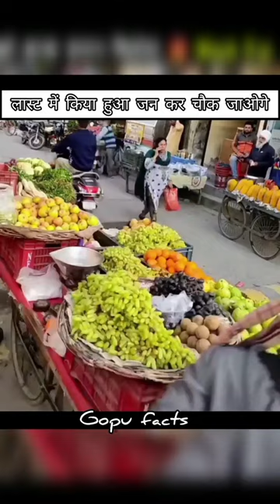Amazing 3 Facts 😍 | facts shorts | facts in hindi | facts video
Amazing 3 Facts 😍| facts | facts shorts | facts in hindi | facts video

facts,
facts shorts,
facts in hindi,
facts video,
factstar,
facts story,
facts kand,
facts about psychology,
facts 15,
facts new,
facts ki duniya,
facts anand,
अमेजिंग facts,
अजीबोगरीब facts,
अनोखे facts,
अनिवार्य facts,
अजब गजब facts,
facts_आश्रम,
आनंद facts,
आध्यात्मिक facts,
mr आदि facts,
global facts आप पंजाब वाली अदरक खा,
इतिहास facts,
इंडिया facts,
world facts एक ही इमारत,
एक डूबता हुआ शहर facts gk facts,
ओ अंतावा song,
ओ bolega,
ओ बोलेगा,
ओ हो,
ओ के गाना,
fact video,
ताजमहल facts,
gk facts तक,
facts दुनिया,
दिलचस्प facts,
दिवाली facts,
facts ki दुकान#,
gajab facts दुनिया,
xyz दुनिया facts,
facts भाई,
भोईराज facts,
भूतिया facts,
भीम facts,
 facts।,
facts हिंदी,
facts हिन्दी,
हनुमान facts,
हॉरर facts,
wow facts हिन्दी,
unknown facts हिंदी,
unique facts हिन्दी,
bollywood facts हिंदी,
wow facts हिन्दी riddles,
facts creator हिन्दी,
हिंदी facts,
हिन्दी facts,
ज्ञान,
ज्ञ,
ज्ञान के बातें,
ज्ञानवर्धक स्टेटस,
तथ्य,
त्,
facts 051,
facts 007,
facts 0.2,
facts 07,
facts 01,
facts 09,
facts 009,
facts 000,
facts 001,
facts 0 apk,
0 and 1 multiplication facts,
051 montana facts,
01 noor facts,
0 multiplication facts,
0-12 multiplication facts,
024 facts,
0734 facts,
08 e facts,
0001 science facts,
07 facts about cristiano ronaldo you,
facts 101,
facts 100g,
facts 1 hour,
facts 10,
facts 100m,
facts 100 facts,
facts 1300 wooski,
fact 1,
facts 107,
facts 123,
1 facts for every ash ketchum companions,
1 facts in telugu,
1 facts 2,
10 amazing facts,
10 facts,
10 amazing facts in hindi,
15 facts,
10 top amazing facts,
10 facts about india,
100 facts in hindi,
facts 2kbaby,
facts 21 savage,
facts 2022,
facts 2 karan aujla,
facts 2 cents,
facts 21 savage tiktok,
facts 2 808,
facts 2kbaby instrumental,
facts 2 bg lil pat,
facts 2023,
2 facts song,
2 facts 1 lie,
2 facts and a lie,
2 facts about earth,
2 facts stuff telugu,
2 facts about earth rebhan sindhi,
2 facts about minecraft,
2 facts hub,
2 facts 22,
2 facts about bugatti world fastest car
facts 38k,
facts 3 meech icewood,
facts 360,
facts 30 minutes,
facts 3d animation,
facts 3d,
facts 369,
facts 3x3,
facts 30 min,
facts 30 sec,
3 facts that could save your life,
3 facts song,
3 facts about tanqr,
3 facts about every killer dbd,
3 facts that can save your life,
3 facts multiplication,
3 facts about hell,
3 facts about bats,
3 facts about earth,
3 facts everyone is getting wrong about codependency,
facts 4u,
facts 4u telugu,
facts 4 you,
facts 4 genius,
facts 4 fun,
facts 4u nambi narayanan,
facts 4 you f95,
facts 444,
facts 4000,
facts 420,
4 facts to know about reindeer,
4 facts jesus shared,
4 facts about heaven,
4 facts song,
4 facts about christs return,
4 facts about heaven many don't know,
4 facts about dhar mann,
4 facts about jupiter,
4 facts that can save your life,
4 facts about unspeakable,
facts 50,
facts 5k,
fact 5 wrestling,
facts 5 minute crafts,
facts 57 years apart,
facts 50m,
facts 5 minutes,
facts 55,
facts 544,
facts 53,
5 facts that could save your life,
5 facts about density,
5 facts about wwe superstars,
5 facts wrestling,
5 facts about shawn,
5 facts you didn't know about shawn,
5 facts about men,
5 facts colossal cranium,
5 facts about mrbeast,
5 facts about oreos,
facts 69,
facts 685,
facts 6ixbuzz,
facts 60s,
facts 67,
facts 60,
facts 6ixers,
facts 6k,
facts 60 sec,
facts - 6-small-round 4 of,
6 facts song,
6 facts about hispanic heritage month,
6 facts you didn't know about the gulf of mexico,
6 facts multiplication,
6 facts about sssniperwolf,
6 facts about john the baptist,
6 facts about juneteenth,
6 facts about hell,
6 facts about ankylosing spondylitis,
6 facts about bob marley,
facts 77,
facts 7 dream,
facts 79,
facts 7813,
facts 777,
facts 799,
facts 7t7,
facts 7.0,
facts 75,
facts 77 sevan,
7 facts song,
7 facts about coffee you probably didn't know,
7 facts multiplication,
7 facts about angels,
7 facts of higher life by pastor chris,
7 facts about fiber,
7 facts about jezebel,
7 facts about demons,
7 facts about tomska,
7 facts about hell,
facts 88dub,
facts 8d,
facts 8n hindi,
facts 87k,
facts 879,
facts 80,
facts 8n english,
facts 8299,
8 facts song,
8 facts multiplication,
8 facts about the circle of fifths,
8 facts about the mafia,
8 facts about hedgehogs,
8 facts about the grinch,
8 facts multiplication song,
8 facts about karin uzumaki,
8 facts about animals we got wrong,
8 facts about me,
facts 99 neighbors,
facts 99